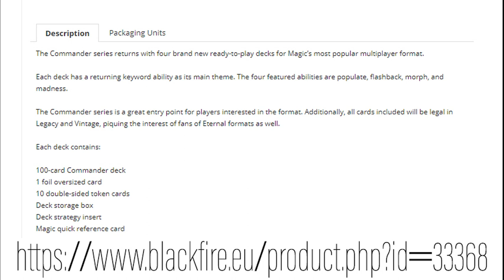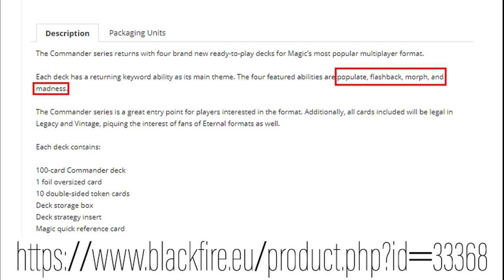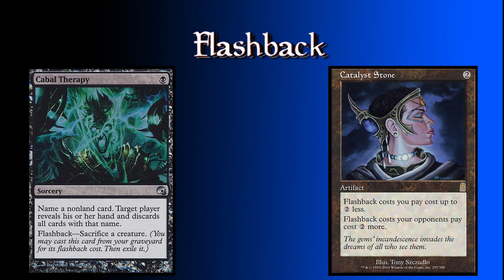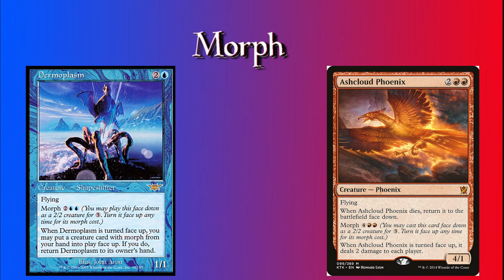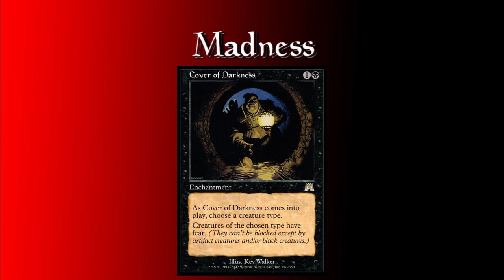Commander 2019 Leak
Commander 2019 Leak de la descrition?

Credit